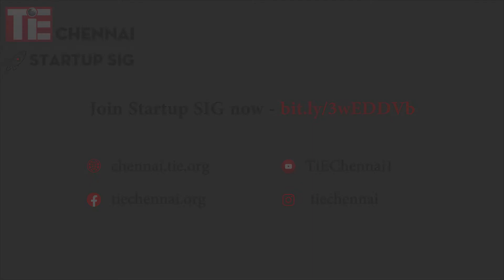TiE Startup SIG | From Pony to Unicorn